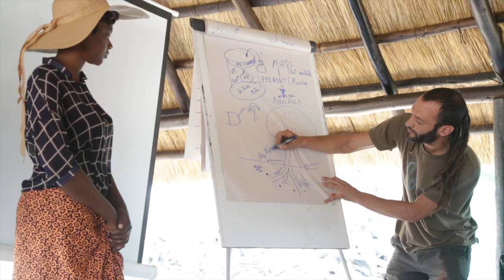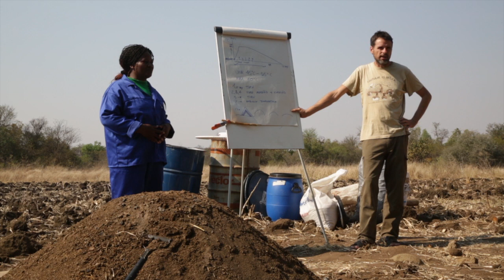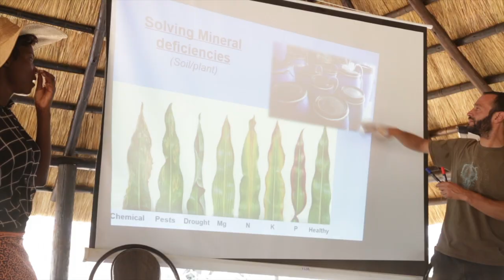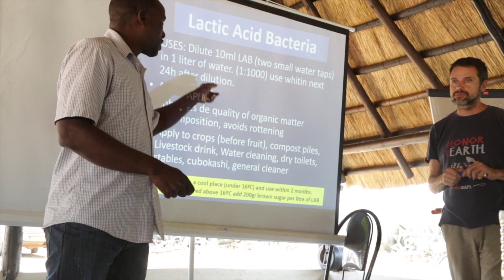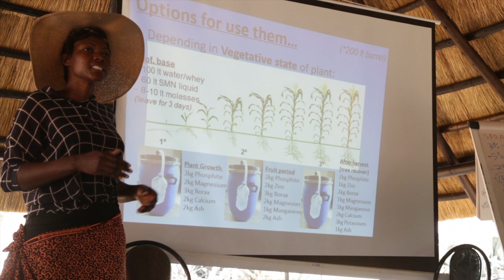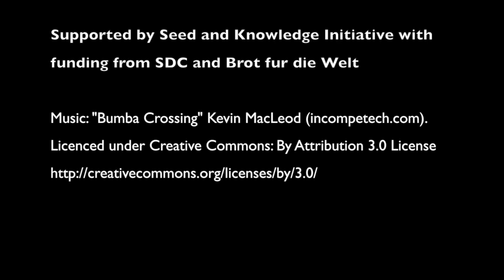Biofertiliser workshop video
This video is about a Biofertiliser workshop